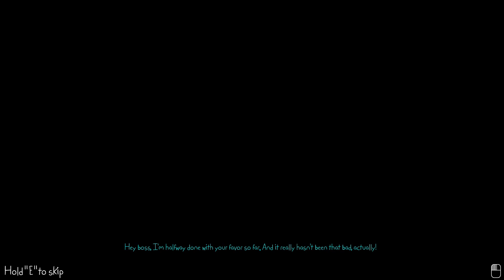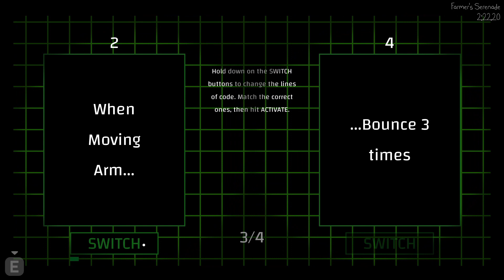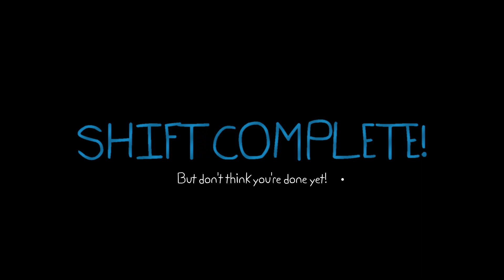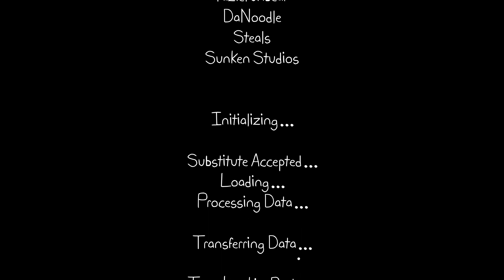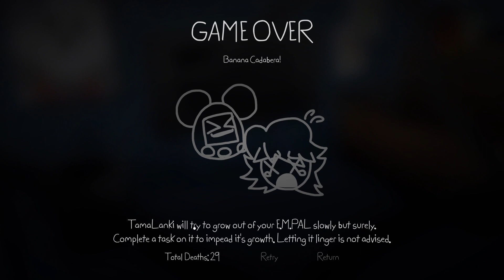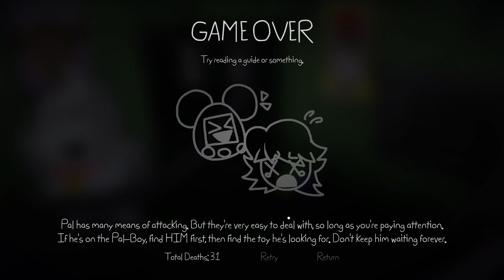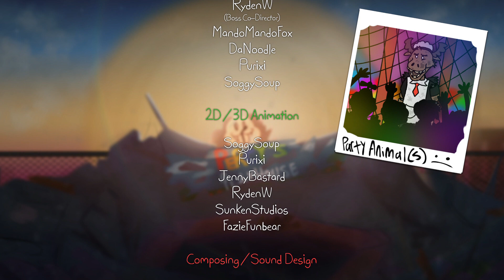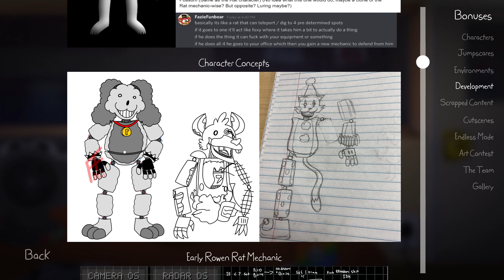THIS ANIMATRONIC GOT POSSESSED BY A TAMAGOTCHI..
Hi! I make videos on games! I mostly play Roblox games. I also stream sometimes!